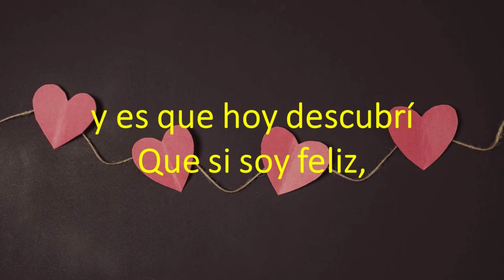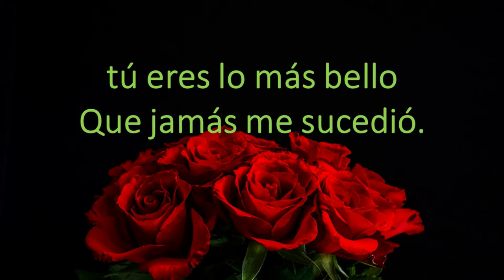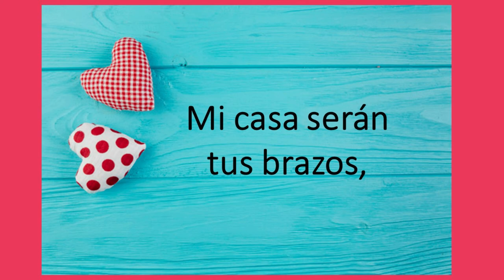Mamá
Pieza vocal para homenajear al ser que nos dio la vida. Practícala en casita con tu familia.